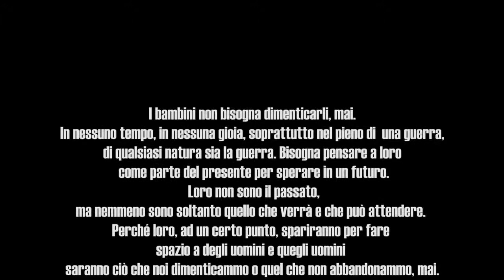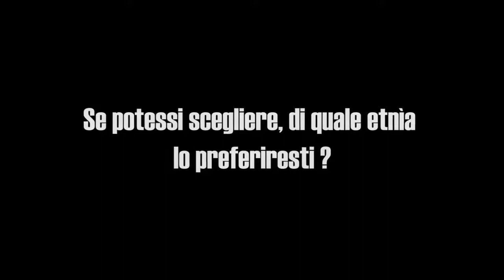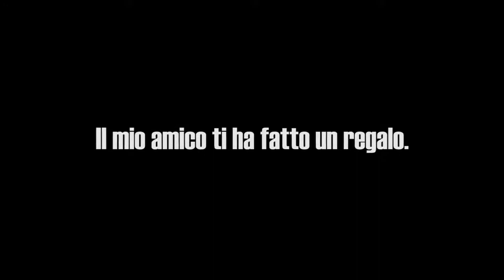Casoria (NA) - "I bambenielle" di Gianfranco Gallo (06.01.21)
- Casoria (NA) - "I bambenielle" di Gianfranco Gallo
Buongiorno amici!
Oggi è arrivata la Befana, la giornata dedicata ai più piccoli.
Il mio augurio ve lo esprimo attraverso questo video che si intitola appunto "I bambenielle" di Gianfranco Gallo, grande artista nonché grande amico.
Buona Epifania!
raffaelebenesindaco (06.01.21)